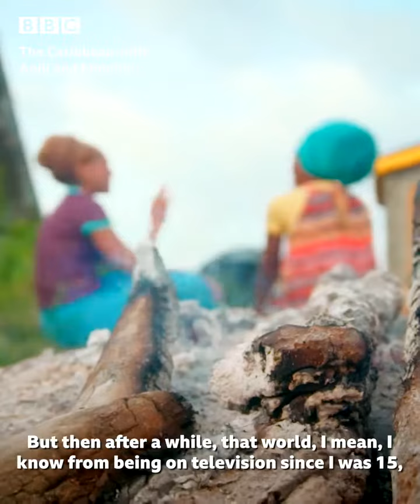BBC TWO Features Antiguan woman's spiritual journey from beauty queen to rasta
From beauty queen to Rastafari, Kai’s spiritual journey has led her to the one thing everyone is searching for… Peace.